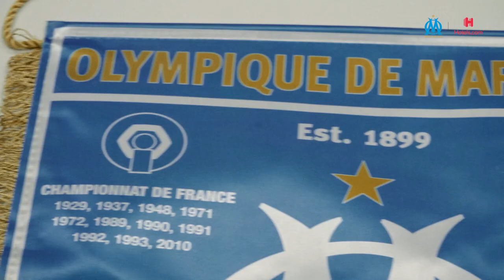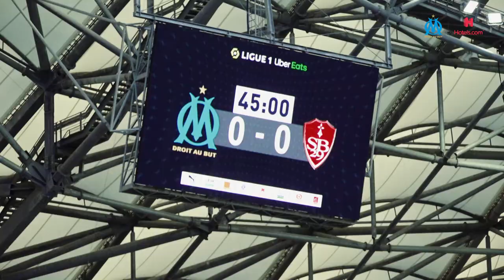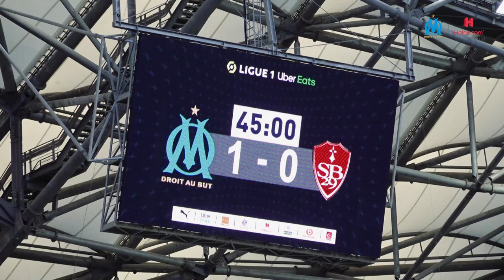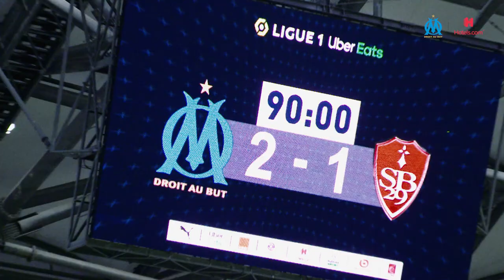OM 3 - 1 Brest | Les coulisses de la victoire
Deuxième match pour notre technicien argentin Jorge Sampaoli.
Après la victoire mercredi contre Rennes, nos Olympiens se devaient de confirmer contre la formation Brestoise.
Auteur un bon début de match, Milik parvient à débloquer la situation sur un exploit personnel quelques secondes avant la pause.
Les Brestois ne se sont pas laissés faire et ont poussé l'OM dans leur retranchement jusqu'à parvenir à égaliser à la 71e.
Jorge Sampaoli décide alors d'apporter du sang neuf en envoyant Luis Henrique et Cuisance sur le rectangle vert.
Coaching gagnant, le minot brésilien adresse deux passes décisives à la 88e sur le but de Florian Thauvin et à la 90+2 pour Michaël Cuisance qui exulte.
Découvrez les coulisses de la rencontre présentés par @hotelsdotcom.